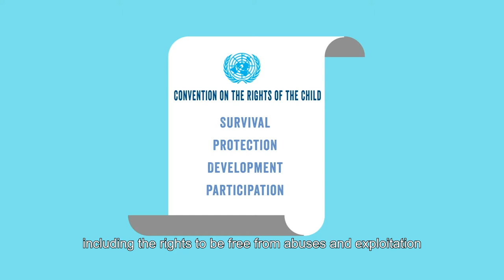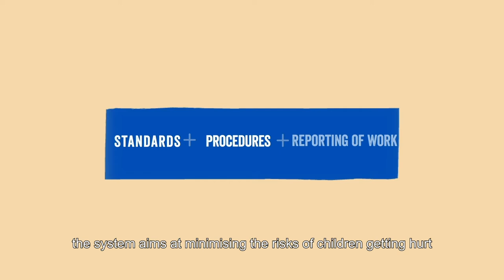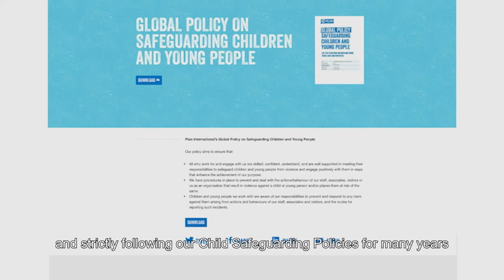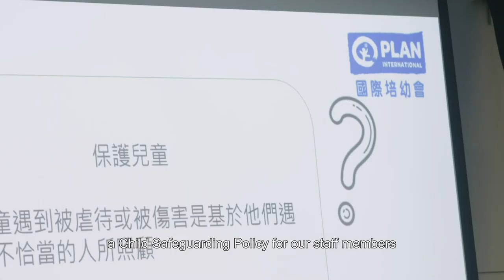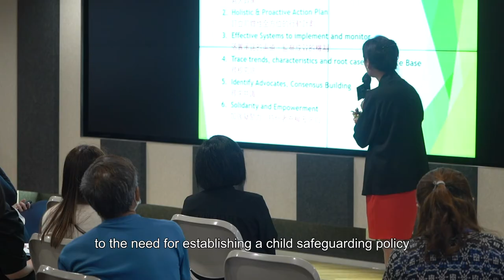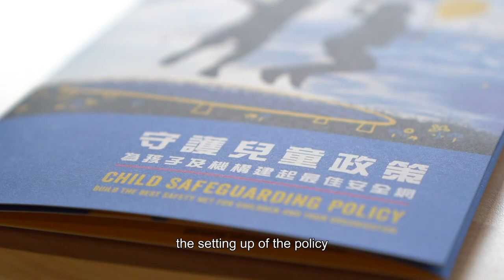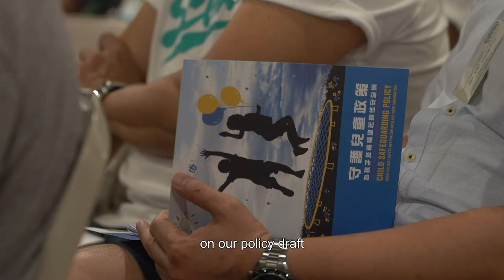【Push Forward Child Safeguarding — Child Safeguarding Policy Consultancy Service】(Full version)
The number of child abuse cases has been increasing rather than decreasing in recent years. For organisations that have frequent interaction with children, how can they ensure that the environment is safe and child-friendly for parents and the community? How a completed child safeguarding policy can minimise the risks of children getting hurt? What organisations and individuals need to pay more attention to? What do organisations that work with children think?

Plan International Hong Kong is now working alongside with child related organisations and companies to advise, consult, and develop child safeguarding practice and culture so to safeguard children’s safety and wellbeing.
Special Thanks:
Diverse Learning Club
Dialogue in the Dark (HK) Foundation
CarbonCare InnoLab